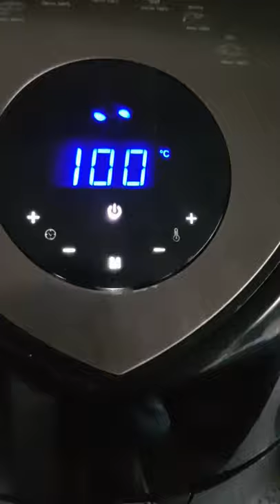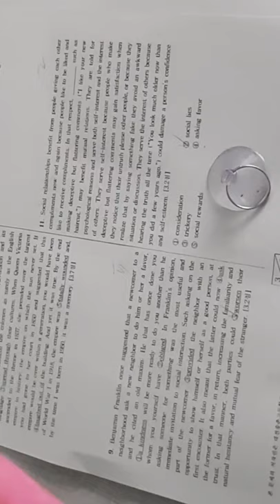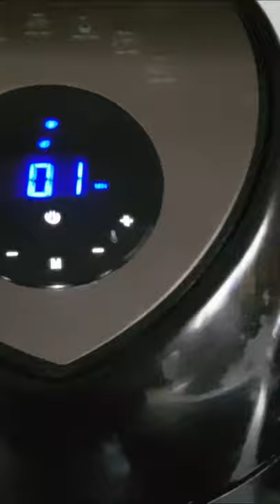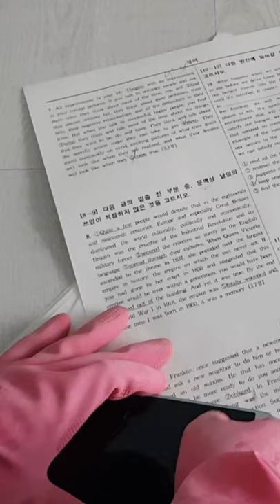휴대폰을 에어프라이어에 넣어보았다